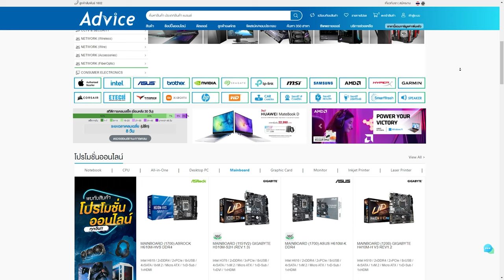Predator ตบแฮคโชวในแรงค์ด้วย Arc star | Rank Gameplay